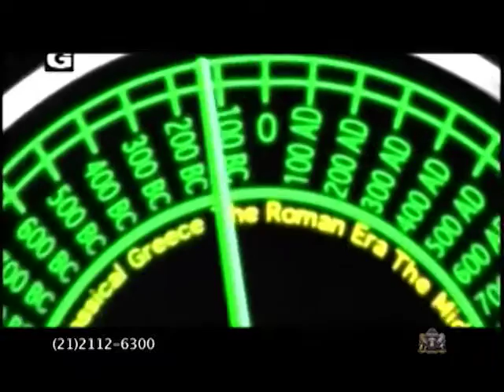Boas novas no ar - ISRAEL 1 DE 3 - 06/06/2016